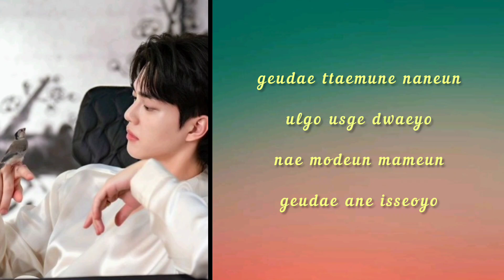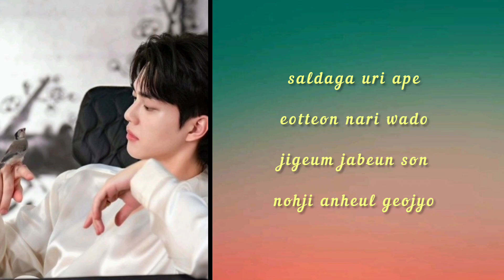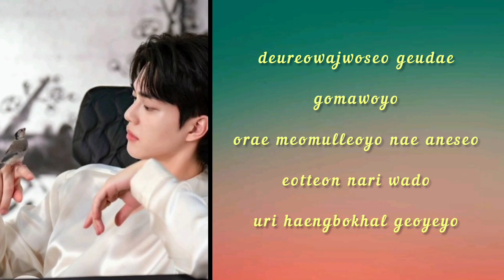Roy Kim - Whenever Wherever { My Demon } Ost lyrics song 🎶🌟